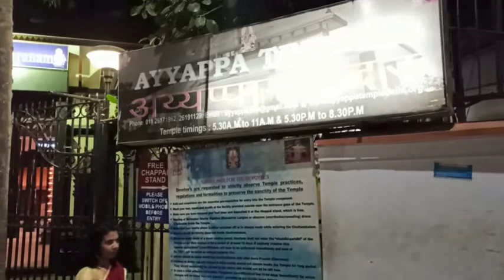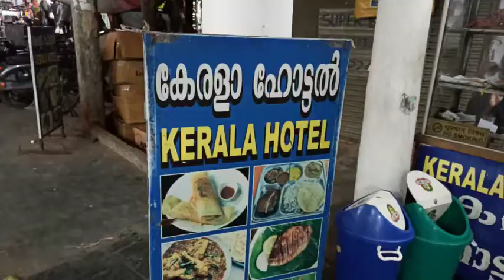RK Puram Ayyappa Temple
Hi Everyone,

Today I am taking you with me to the temple that we often visit which is in Delhi. There are not many south Indian temples like in Kerala. So I thought it would be useful for anyone who is new to the place and want to visit a proper south Indian  temple.

Address of Temple:
Ayyappa, Mandir Marg, Sector 2 R K Puram, Sector 2, Rama Krishna Puram, New Delhi, Delhi 110022

***Copyright:- All the content published on this channel is protected under the copyright law and should not be used / reproduced in full or part without the creator's (VEENA) prior permission.***